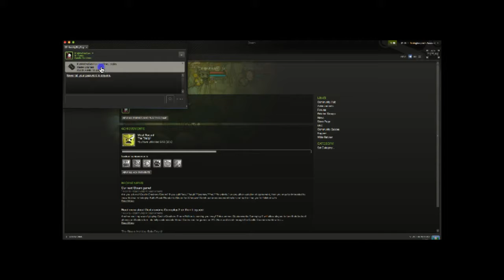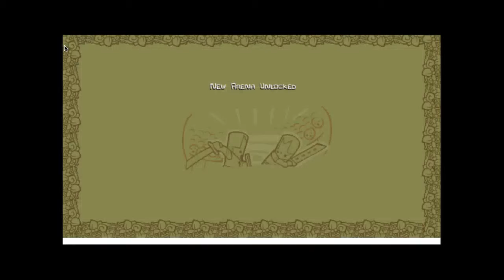GLITCHY MUSIC! Castle Crashers Ep. 2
TOday we play castlke crashers with glitchy music!, I use my thumbnails with Pixlr Editor Its like photoshop.

I was playing Castle Crashers Medusa Boss and the music was the end treasure chest music and not boss music.

This animation took me about two weeks to make. It was originally submitted at Newgrounds and deviantART on  3 2017, and Ive finally been able to upload it on Youtube in HD. This.